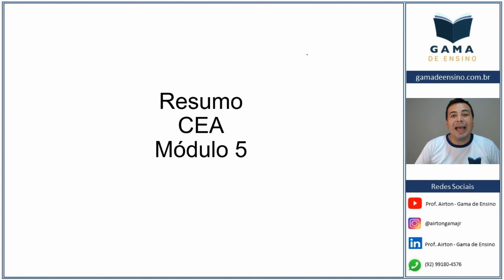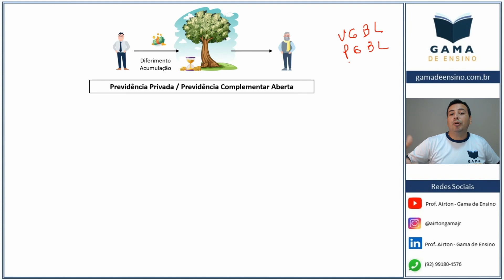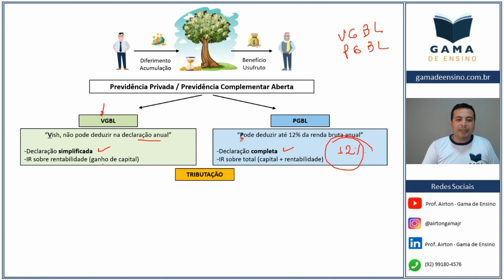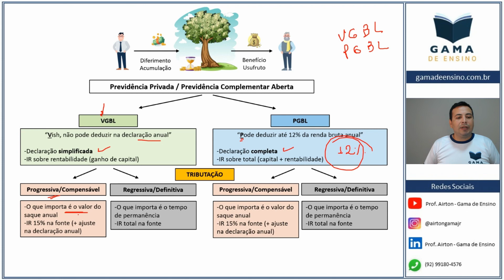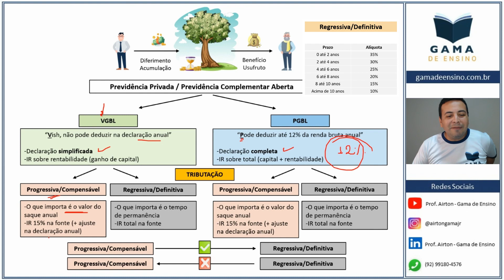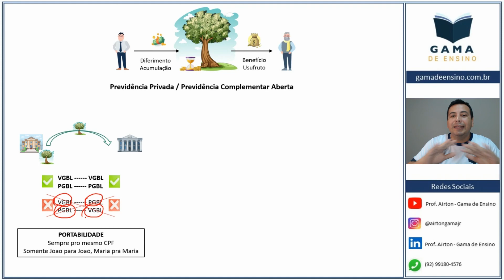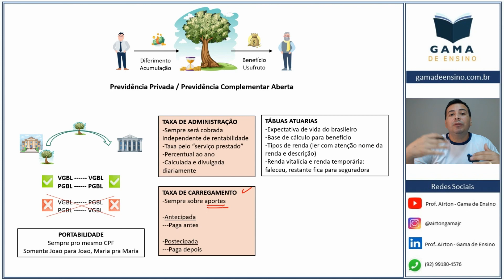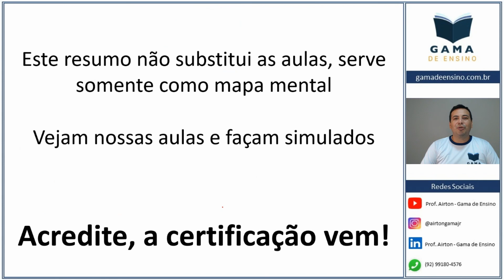CEA Mapa Mental Módulo 5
ESTE MAPA MENTAL JÁ FOI ATUALIZADO. VERIFICAR NO CARD FIXADO NO INÍCIO DO VÍDEO OU BUSCAR NA NOSSA PLAYLIST O MAPA MENTAL ATUALIZADO.

Resumo do módulo 5 pelo professor Airton Gama da Gama de Ensino para lhe auxiliar na realização do seu exame Anbima CEA.
Dicas essenciais para um melhor desempenho.

CEA Mapa Mental (resumo) módulo 5 🗝️

Solta o ▶️ e vamos aprender juntos 🚀

A Gama de Ensino tem metodologia eficiente de ensino, sempre utilizando linguagem simples e de fácil compreensão. Prepare-se conosco para ingressar e crescer no Mercado Financeiro com as certificações.

Conhece a Gama de Ensino?
✅Escola especializada em Cursos Preparatórios
📖 CPA10 | CPA20 | CEA | AAI | Quero Ser Bancário | Técnicas de Vendas Bancárias | HP12C